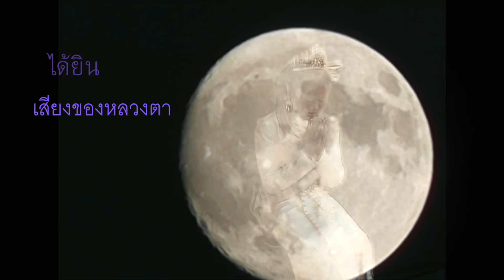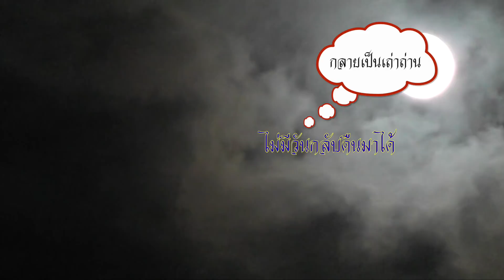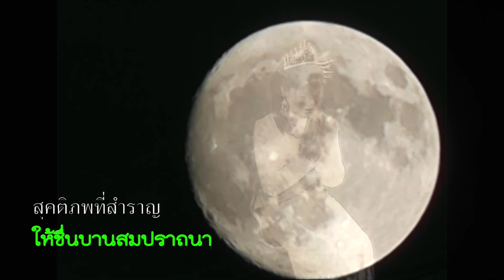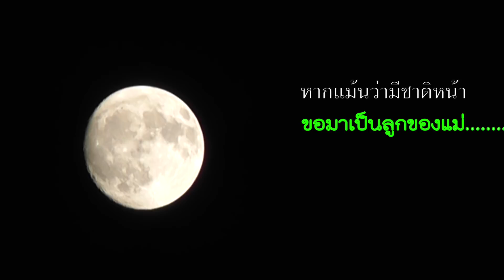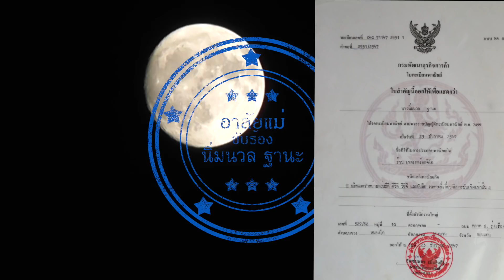อาลัยแม่ นิ่มนวล ฐานะ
เพลง อาลัยแม่
ศิลปิน นิ่มนวล ฐานะ
แต่งโดย นิ่มนวล ฐานะ
ดนตรี เทคเกอร์ ออดิโอ
 เรียบเรียง เทคเกอร์ ออดิโอ  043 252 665